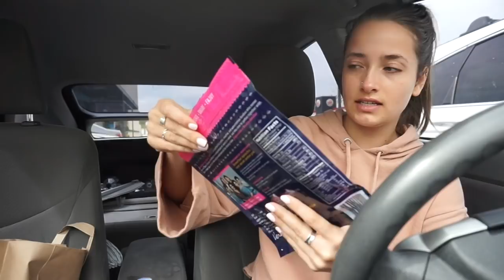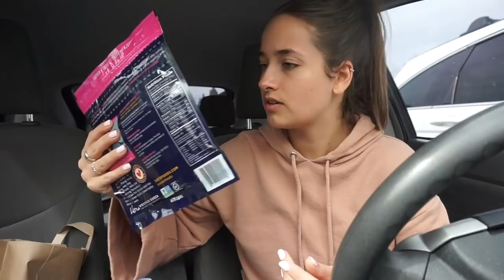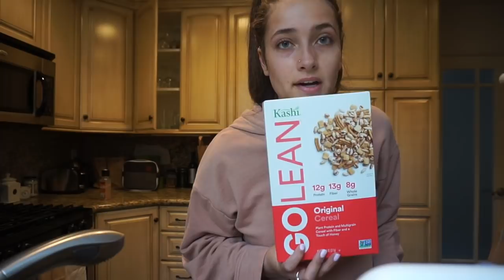MIAMI + REAL LIFE | VLOG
Get $5 on poshmark when you sign up with my code: loganraehill

Logan Hill

Free Uber ride with code: bb4nh

Free Lyft ride with code: logan642886

Get free delivery on postmates using my code: khdh9